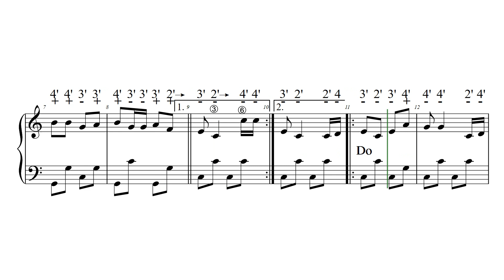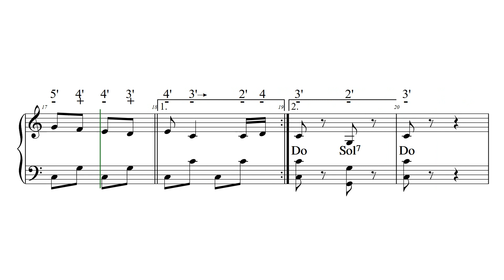PICADINHO BREJEIRO L